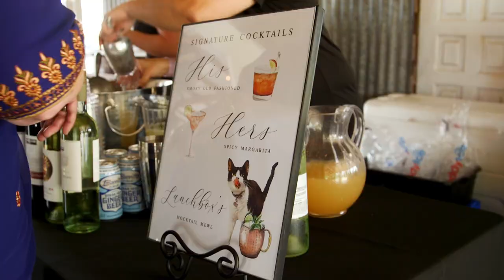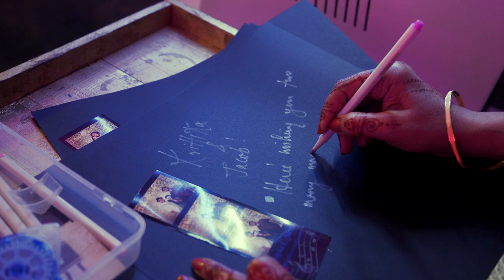Building a Duet | Long-awaited Pecan Springs Ranch Wedding in Austin, Texas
The Riley Building and Pecan Springs Ranch
Austin, Texas

"We both started off as solos, doing our own thing ... Somehow, someway, we ended up in the same city at the same time. Our solos collided and began to intertwine ... We started building a duet."

Krittika and Jacob spent years planning their wedding celebration after officially marrying town-hall style early on in their relationship. When it came time to finally party down with their friends and family from around the world, these two did it up BIG. From the kick-off Sangeet to the double wedding Sunday — with both Hindu and Lutheran ceremonies — every moment was worth the wait.

Austin Based Wedding Photography and Video - Available to Celebrate Anywhere

WEDDING PRO TEAM:
Wedding Filmmaker | TwoFish Weddings
Planning | Glitzzy Events
Photography | TwoFish Weddings
Floral | Merveille Events
DJ | DJ Prince of Desi Junction
Beauty | Singar Studio
Catering | Biryani Pot, Tacodeli, Mandola's Italian
Dress | Panache by Sharmeen
Cake | Michelle's Patisserie
Stage | Peerless Events
Pedicab | Metrocycle Pedicabs